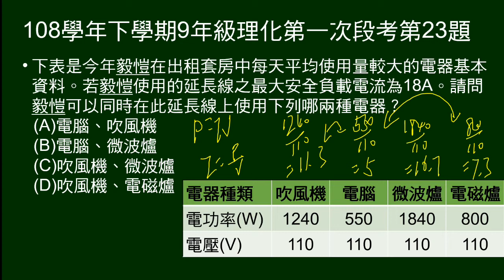108學年下9年級理化一段第23題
給延長線最大負載電流，及四種電器電功率及使用電壓。問延長線可同時安裝哪兩種電器？